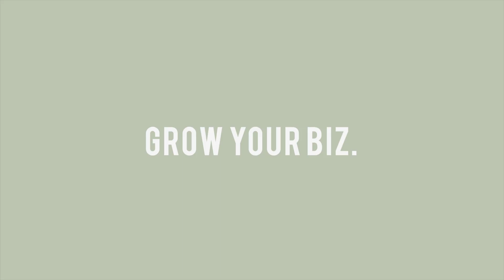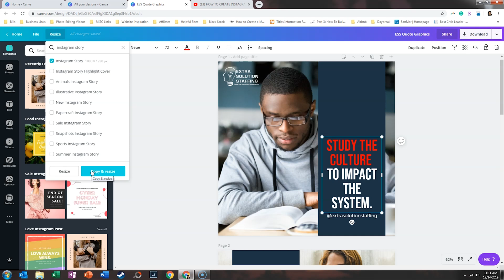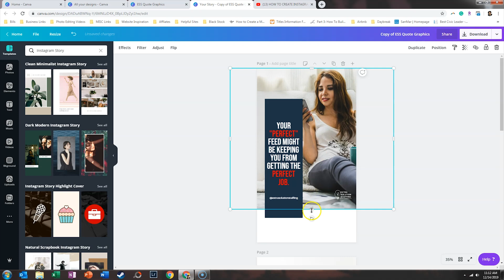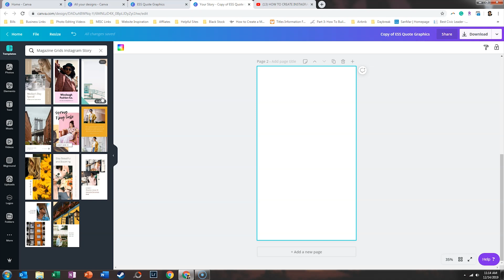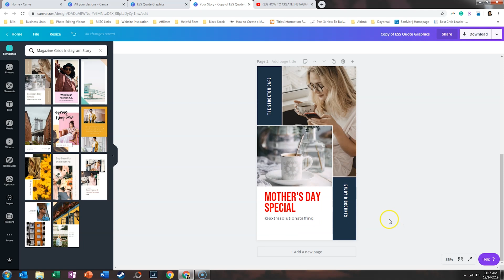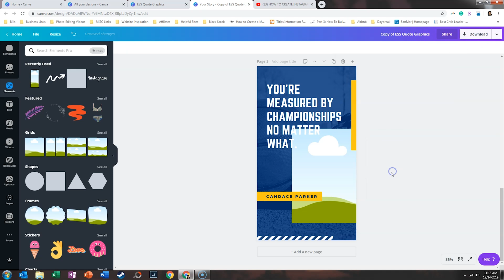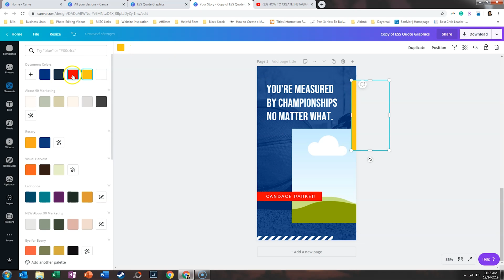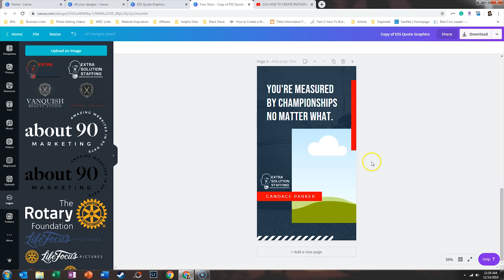How to Create Instagram Story Graphics for Your Business in Canva | Canva Tutorial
Market your business in a professional way on Instagram, not just on your feed but your stories as well. This tutorial will teach you how to make professional Instagram story graphics within Canva. Don't have a Canva account? Setup up an account using to snag your FREE 45 Day Canva Pro Trial

⬇ Free Quiz to Help You Reduce Stress & Reclaim Your Time
Your best work is never going to stem from a place of exhaustion or overwhelm. Take this five-minute quiz to discover your PRODUCTIVITY PERSONA. You don’t change who you are to become more productive. You just need to match the right method to your current season in life. Let’s work together to help you start reducing stress and reclaiming your time.

🎬 Would you like to start generating passive income like me with a Youtube channel? Sign up for a YouTube coaching session

See the "About" section on my youtube channel for my emails.

My name is LaShonda. I'm a Top-Level Squarespace Designer, Canva Certified Creative and Flodesk Educator. It's my desire to be the mentor I always wanted and this channel is how I get that done.

Links in the description are typically affiliate links that let you help support the channel at no extra cost.for FREE to get 27 FREE African American Stock Photos PLUS Instant Access to checklists, cheat sheets & PDF resources for entrepreneurs. Create your account today!

{MY TOP 5 BOOTSTRAP TOOLS}
*FLODESK is my current email marketing provider. SAVE 50% on Flodesk (only $19/month) + FREE 30 DAY TRIAL with my

*HONEYBOOK helps creative entrepreneurs and freelancers book more clients, manage projects and get paid—all in one place.

*MEMBERSPACE is the plugin I use to turn my Squarespace into a membership site to run the Bootstrap Club.

*SMARTMOCKUPS is my go-to for website mockup images and FB ad graphics of digital products.

*CANVA is my favorite tool to DIY my graphics. I have tons of videos on this channel to show you how to use its features. to snag your FREE 45 Day Canva Pro Trial